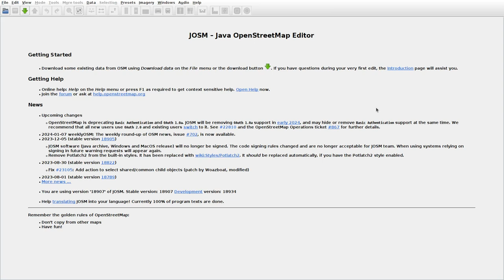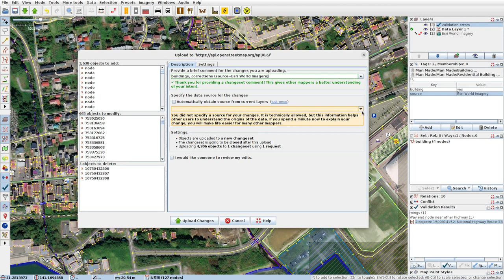JOSMrec1758 2024 01 12